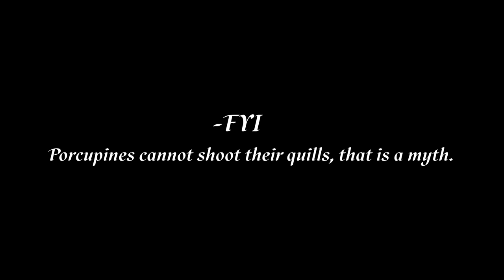Wait... that's the wrong RPG!!! - Super Mario RPG Remake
JJJreact

By far the fastest I have ever cranked out a video, never doing that again lol.

Beware the Forest Mushrooms by Yoko Shimomura

Water land Mario 64 OST by Koji Kondo/Nintendo